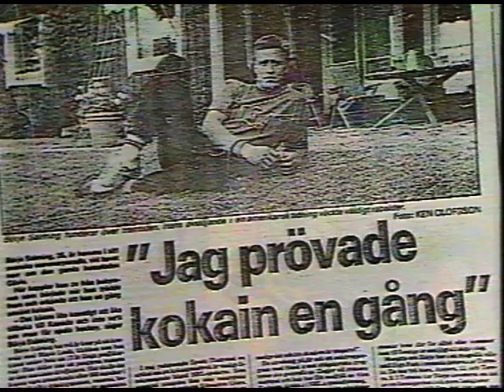Sportnytt - Intervju Med Börje Salming SVT 1989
En längre intervju med Börje Salming med flera från Sportnytt 1989.
Legend är han får man väl säta.

Intro by @Lisette-Art